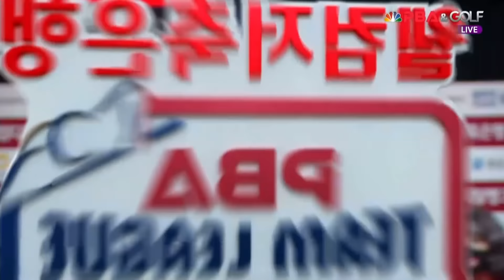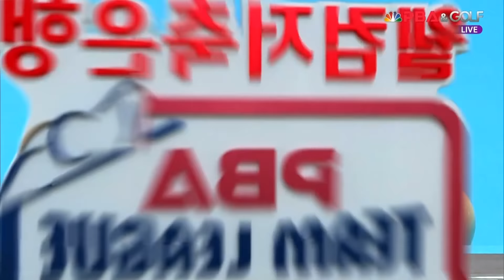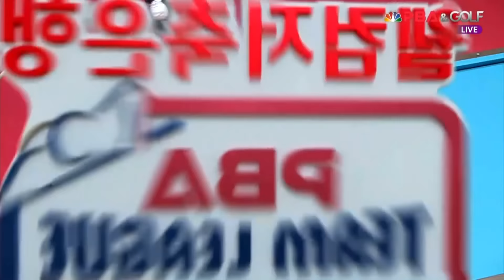Round 5. 히다 오리에🇯🇵 vs. 🇰🇷차유람 I SK렌터카위너스 vs. 웰뱅피닉스 / 2세트 [웰컴저축은행 PBA 팀리그 5R]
Round 5. 히다 오리에 vs. 차유람 I SK렌터카위너스 vs. 웰뱅피닉스